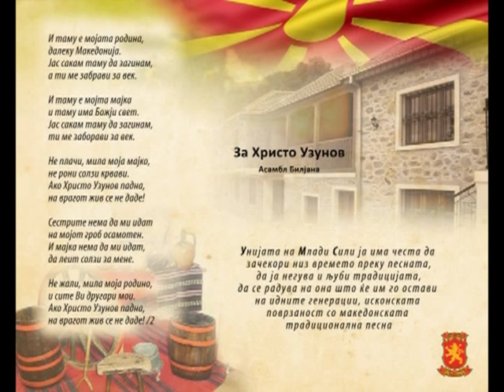За Христо Узунов - Асамбл Билјана